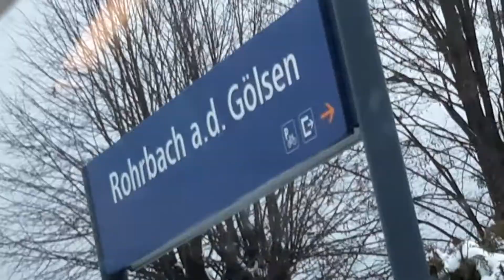zwischen Rainfeld Kleinzell und Hainfeld auf der Gölsentalbahn mit ÖBB 5047 041 8 um kurz vor 15:50